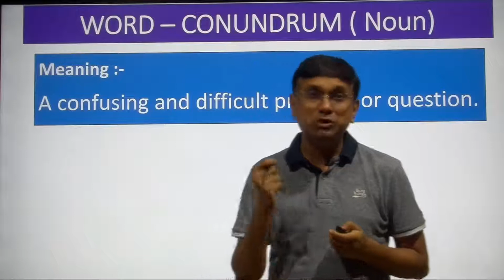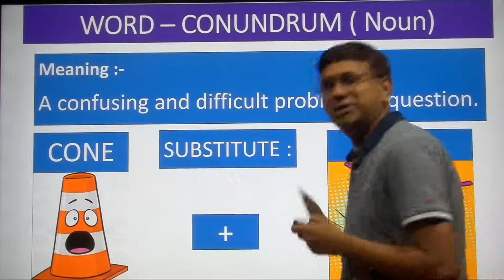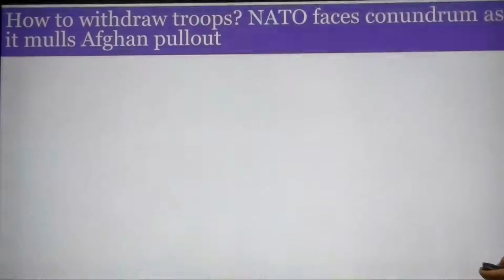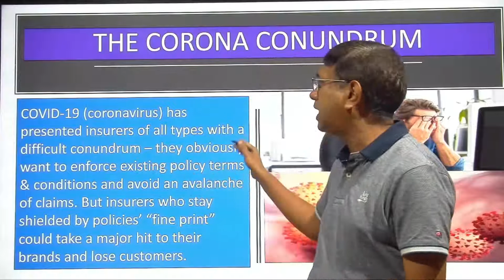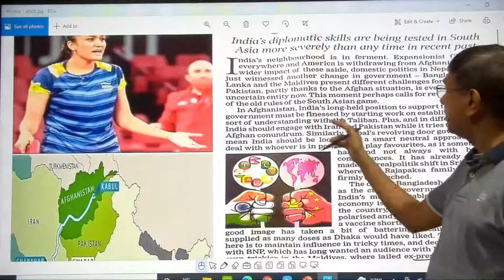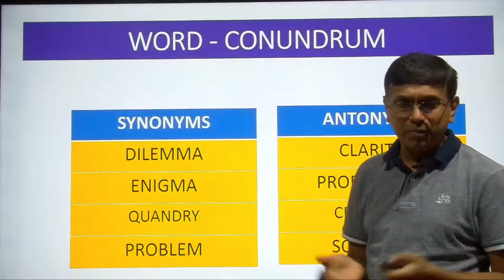CONUNDRUM WORD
CONUNDRUM VOCABULARY This lecture contains video on how to learn vocabulary in easy and cheesy way and the word is Conundrum which is a noun and means a difficult problem. This word is very much relevant in vid times and right from schools, offices and Insurance companies all have found it difficult to ha
The video contains animation and pictures to learn vocabulary words. One needs to spend time in first time learning rather than keep on spending time later on. Also for best results watch video once after 24 hours and them after 72 hours and them after a week to put the learning in long term memory. Please let us know how did you find the video and suggestions on this video and method. Also click on following links to connect us with on face book, and telegram. We will be coming up with videos soon on which you learn in one video 5 to 10 words.

To watch our previous videos click on following link👎︎